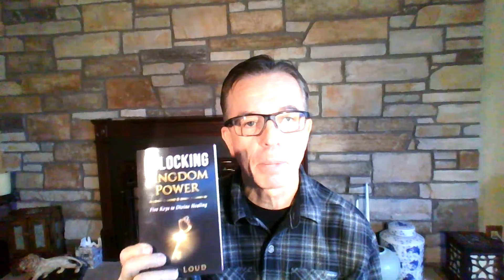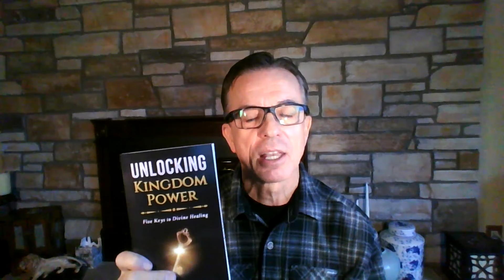Miracles! New Creation Fellowship Church Outreach Laguna Hills, California!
New Creation Fellowship Church Outreach Laguna Hills, California! Miracles, Miracles, Miracles. Are you interested in walking in miracles, signs and wonders?
Then please get the book, "Unlocking Kingdom Power", share, it with others everywhere you can on social media, teach it, get out there and do it, and let's start a movement of God's Spirit in the manifestation of miracles, signs and wonders, all over this world!
Here is the URL for the book on Amazon